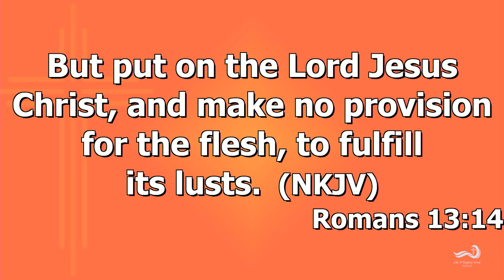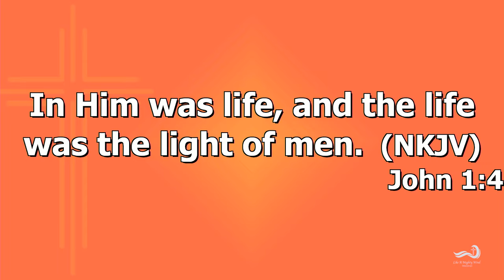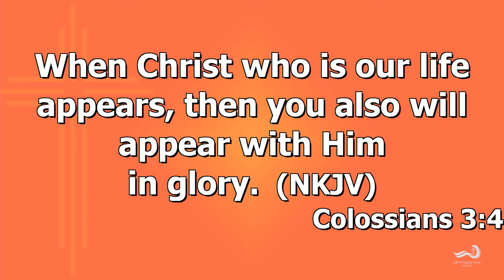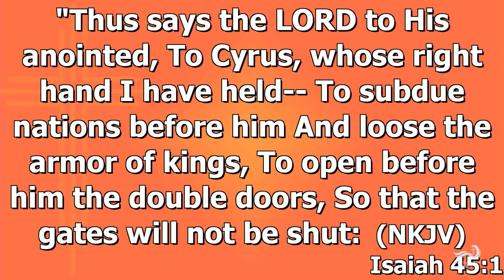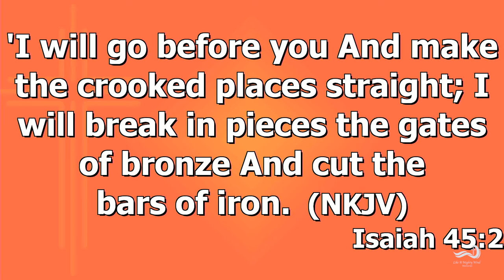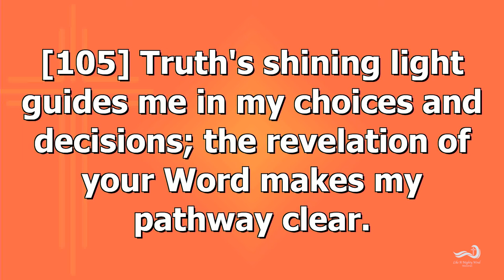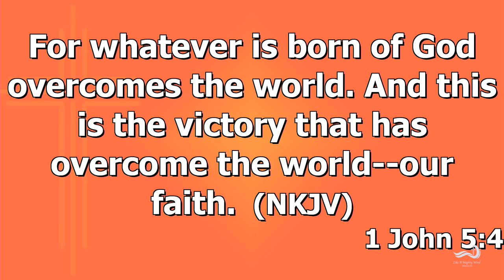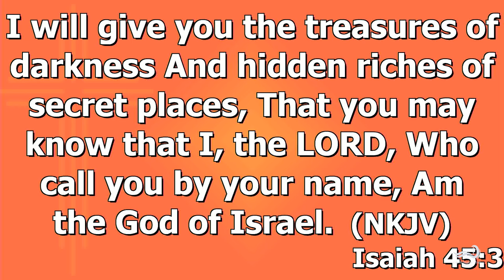The Light Of God within You | LikeA Mighty Wind Ministries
2 Thessalonians 2: 8 (NKJV) And then the lawless one will be revealed, whom the Lord will consume with the breath of His mouth and destroy with the brightness of His coming.